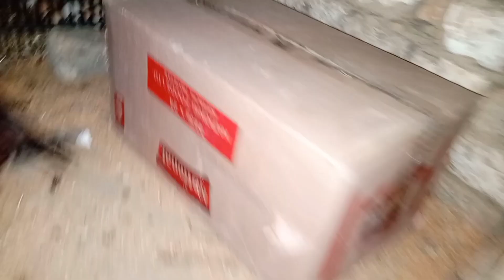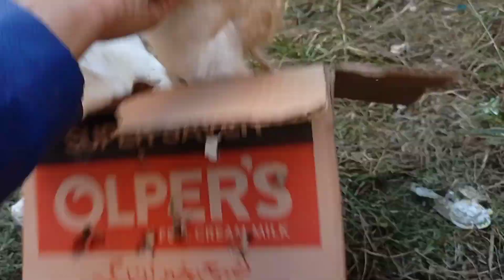Setup per fancy Murgiyan 🐓🐔